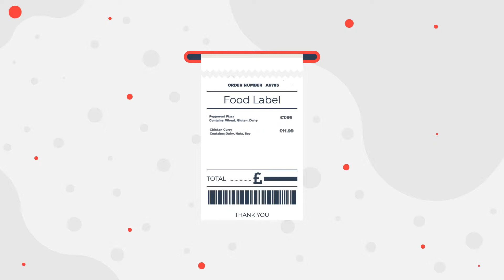Point of sale system for takeaways and casual dining - ePOS Hybrid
Transform your takeaway or casual dining business with our innovative point of sale system. Offer customers online ordering, mobile app ordering, self checkouts and driver tracking.